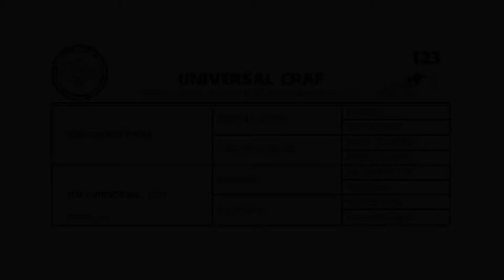123 - UNIVERSAL CRAF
MASTERCRAFTSMAN - MISS UNIVERSAL